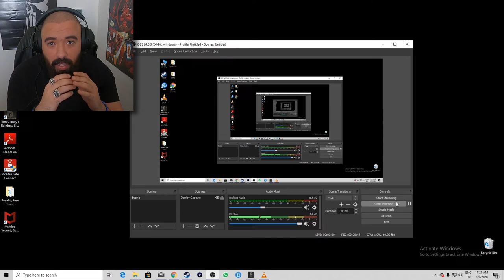Rainbow 6 seige I راينبو 6 سيج ايسس فى الخبااسه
راينبو 6 سيج ايلييت  ايسس فى الخبااسه) شكراً لكل واحد يدعمني وعلى تقييمكم للفيديو وأتمنى تكونو أنبصطو معانا )
Welcome to the channel ! -  its a new channel so all the support by sharing, liking and subscribing will be greatly appreciated and will help me to produce more polished product for you to enjoy Many Thanks More games review are coming up ! stay tuned :)